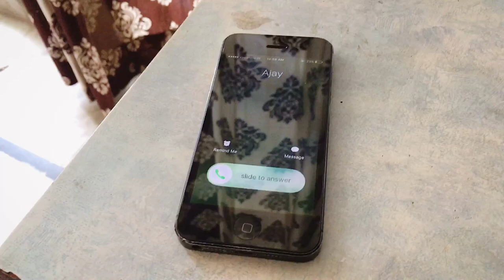ਇਹੋ ਜਹੇ ਯਾਰ ਰੱਬ ਸੱਬ ਨੂੰ ਦੇਵੇ | viral video of 2018 | funny | 15s vine | ipreeet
i am uploading this because this video got million of views on social media ( facebook , Instagram , sharechat )
this video is mine u can folow me on instagram for more - @ipreeet @g.a.b.r.u_